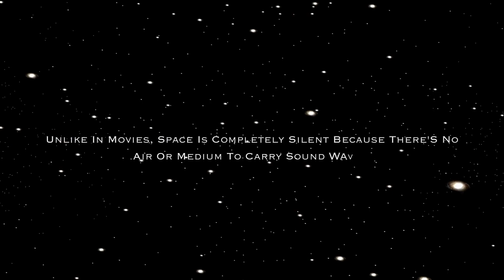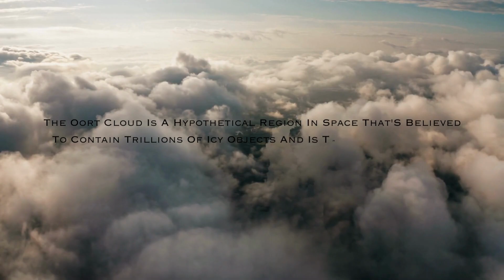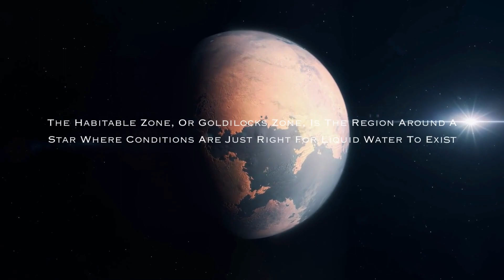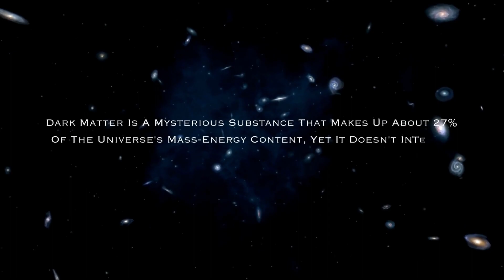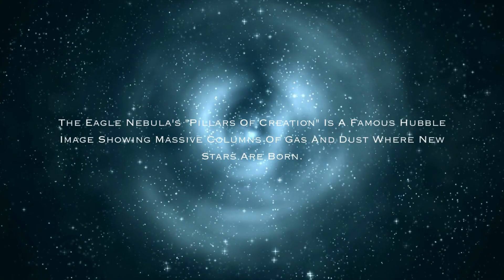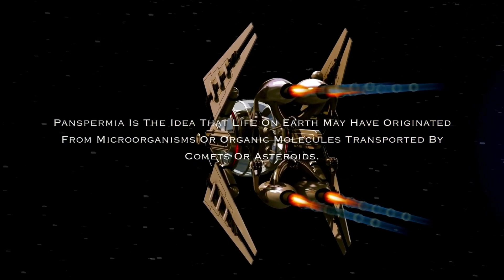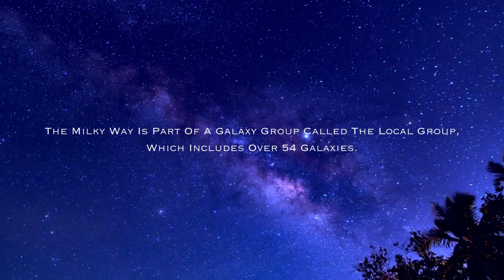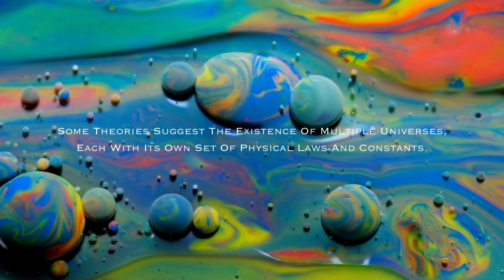Facts About Space And Solar System | Astronaut's Facts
In This Video We Discussed About Facts About Space And Solar System

Facts About Space
Facts About Space Black Holes
Facts About Space For Kids
Facts About Space and Universe
Facts About Space dhruv raathe
Facts About Space In Hindi
Facts About Space In Punjabi
Facts About Space And Astronaut's
Facts About Space and Planets
Facts About Space And God
Facts About Space And Science
Facts About Space And Moon
Facts About Space And Alien
Facts About Space And Time
Space And Universe
Space And Moon
Space And Galaxy
Space And Astronomy
Space And Planets
00:00 Introduction
00:19 Light Year
00:54 Astronauts
01:42 Oorth Cloud
03:04 Mars
04:04 Mass Energy
05:20 Galaxy
07:29 Doppler Effect
08:48 Milkey Way
09:42 Asteroids